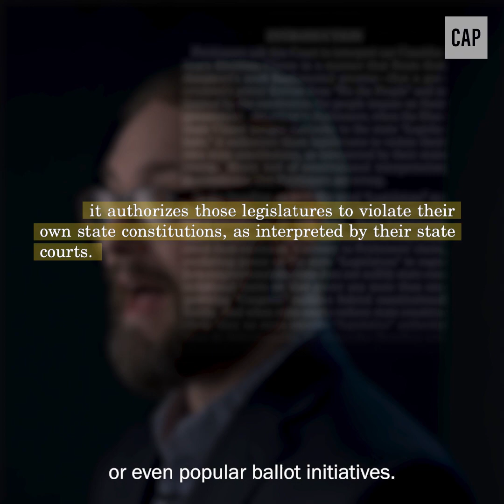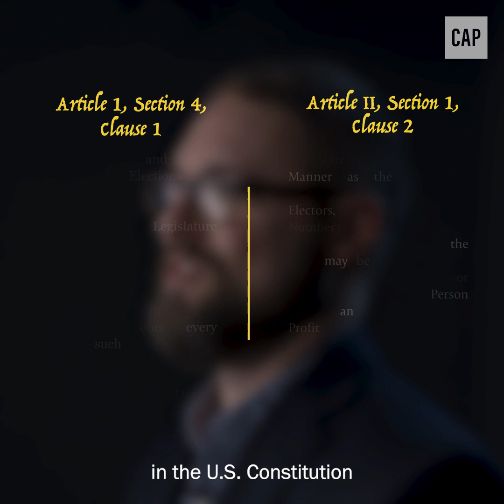Supreme Court Decision in Moore v. Harper Could Harm Free and Fair Elections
In this video, the Center for American Progress unpacks the arguments in Moore v. Harper, a case with the potential to upend free and fair elections. As explained in the video, if the court's extreme conservative majority adopts the reckless independent state legislature theory, partisan state legislators could have limitless power to craft election laws and draw rigged congressional maps.